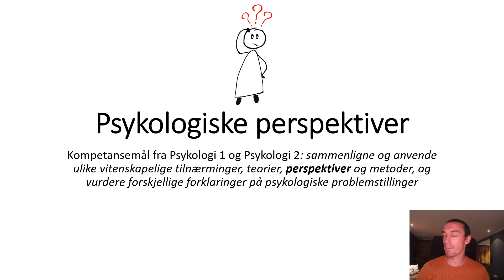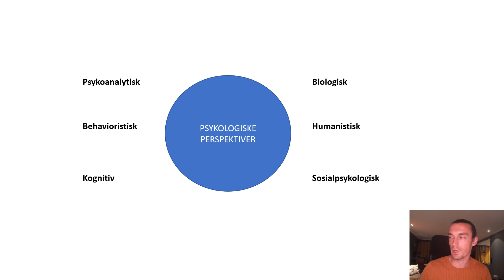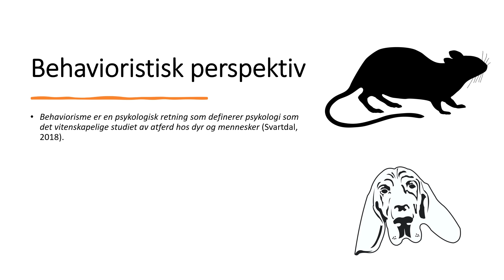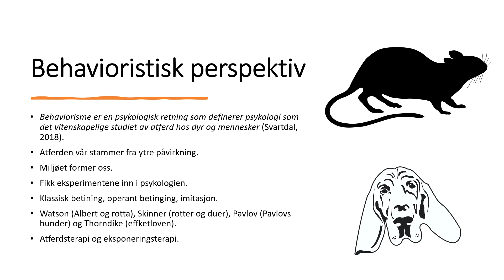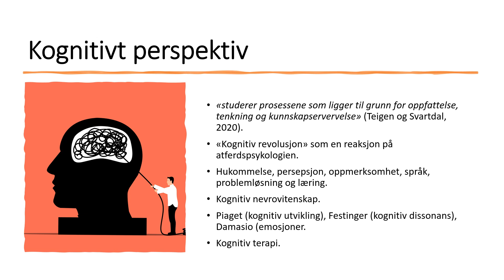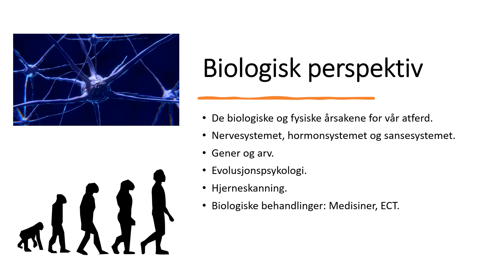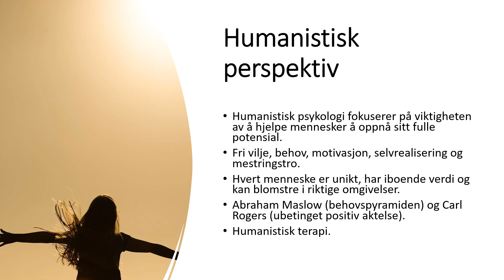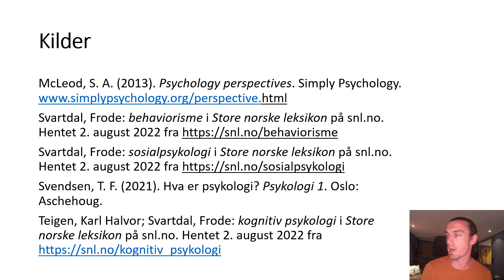Psykologiske perspektiver (Psykologi 1 og Psykologi 2)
Videoen tar utgangspunkt i kompetansemålet "sammenligne, anvende og vurdere ulike vitenskapelige tilnærminger, teorier, perspektiver og metoder, og vurdere forskjellige forklaringer på psykologiske problemstillinger". Nivået er tilpasset elever på VGS.

Chapters
00:00 Intro
00:22 Introduksjon til psykologiske perspektiver
00:53 Innhold
01:12 Introduksjon til perspektivene
03:08 Psykoanalytisk/psykodynamisk perspektiv
06:50 Behavioristisk perspektiv
10:27 Kognitivt perspektiv
13:27 Biologisk perspektiv
16:34 Humanistisk perspektiv
19:48 Sosialpsykologisk perspektiv
21:42 Oppsummering
23:31 Kilder

Kilder
McLeod, S. A. (2013). Psychology perspectives. Simply Psychology.
Svartdal, Frode: behaviorisme i Store norske leksikon på snl.no. Hentet 2. august 2022 fra
Svartdal, Frode: sosialpsykologi i Store norske leksikon på snl.no. Hentet 2. august 2022 fra
Svendsen, T. F. (2021). Hva er psykologi? Psykologi 1. Oslo: Aschehoug.
Teigen, Karl Halvor; Svartdal, Frode: kognitiv psykologi i Store norske leksikon på snl.no. Hentet 2. august 2022 fra